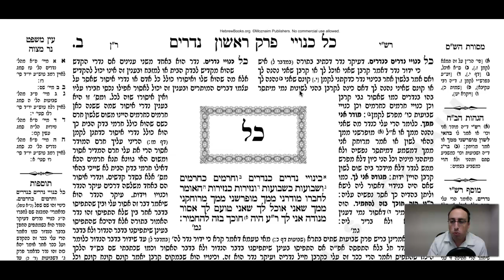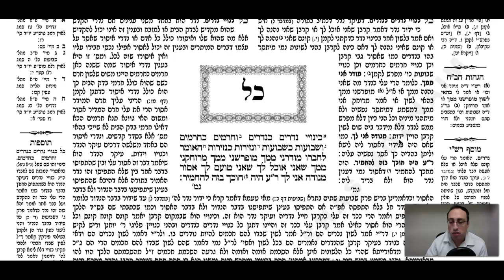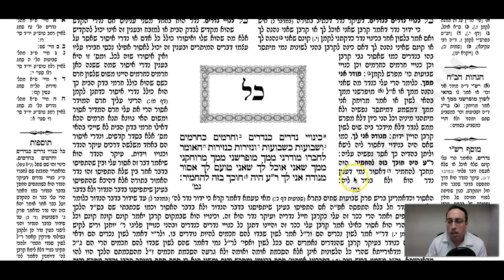Nedarim Daf 2a Daf Yomi Gemara (Talmud) Meseches Nedarim